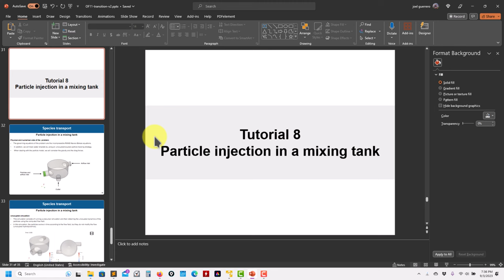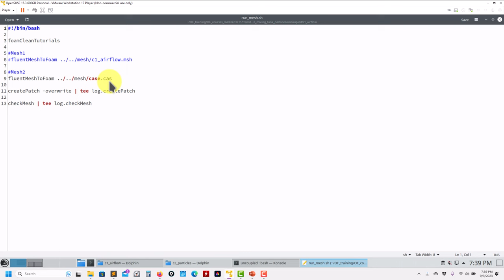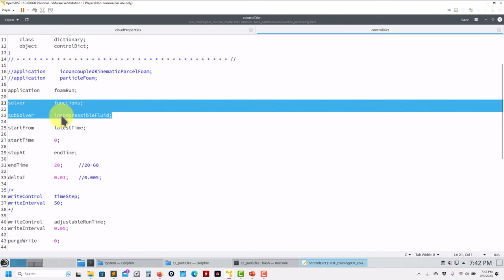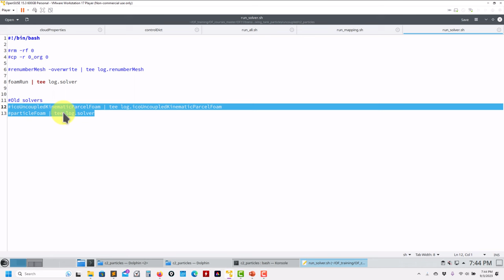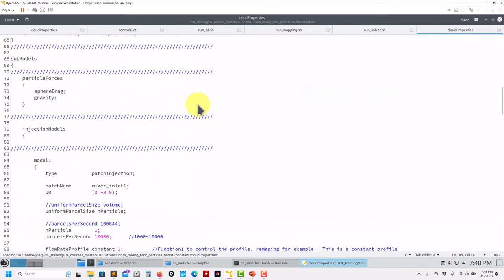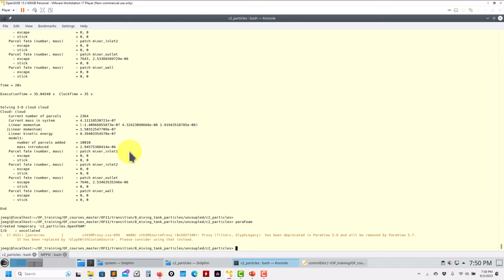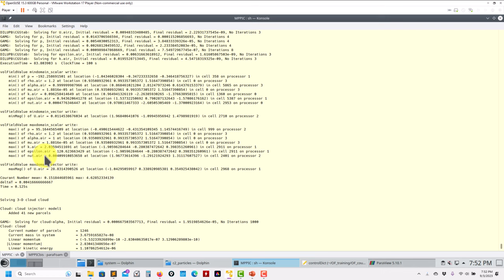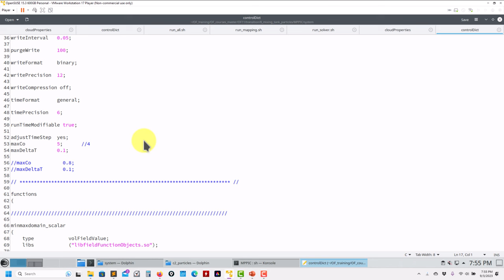Transitioning to OpenFOAM 11 from OpenFOAM 10/9 | Part 10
Lagrangian particles

Part 10
Tutorial 8.
Lagrangian particles
Particle injection in a mixing tank
Adapting the dictionaries for OpenFOAM 11

Transitioning to OpenFOAM 11 from OpenFOAM 10/9
Self-paced and do it at any time training (2023)

Let's walk together the new road to OpenFOAM 11. In this playlist, we will address the following questions:
- What are the big changes in OpenFOAM 11?
- How to fix problems when transitioning to OpenFOAM 11?
- Should I move to OpenFOAM 11?